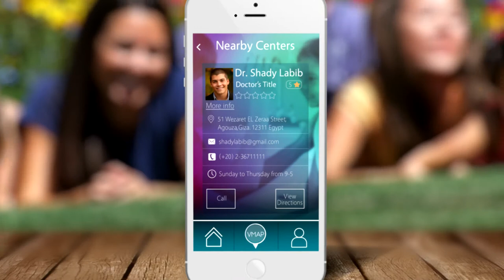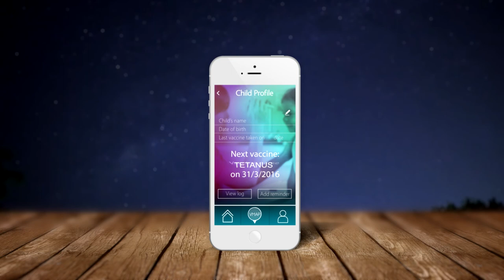Beta Egypt -GSK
Mobile Application guide video
client: Bee interactive